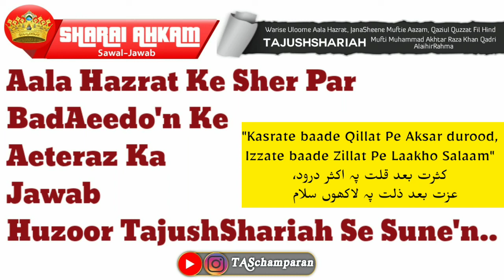Aala Hazrat Ke Sher Par BadAeedo'n Ke Aeteraz Ka Jawab Huzoor TajushShariah AlaihirRahma Se Sune'n..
SHARAI AHKAM

📜TOPIC:– Aala Hazrat Ke Sher Par BadAeedo'n Ka Aeteraz

Kasrate baade Qillat Pe Aksar durood,
Izzate baade Zillat Pe Laakho Salaam
                            کثرت بعد قلت پہ اکثر درود،
                          عزت بعد ذلت پہ لاکھوں سلام۔

🎙️ANSWER BY:– Warise Uloome Aala Hazrat, JanaSheene Mufti-E-Aazam Huzoor TAJUSH'SHARIAH Mufti Muhammad AKHTAR RAZA Khan Qadri AlaihirRahma

▪ JazakAllaho Khaira